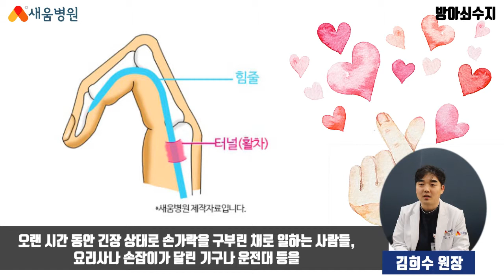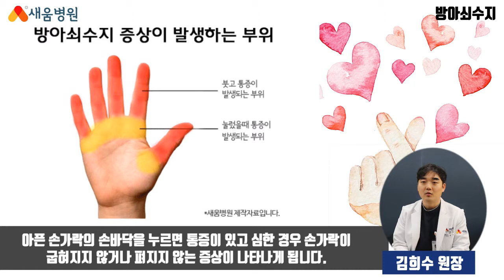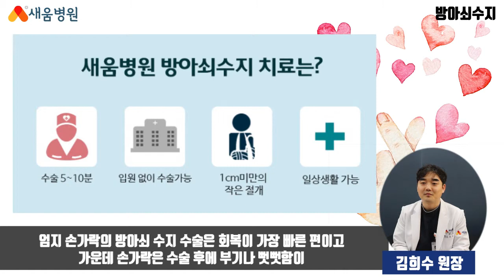[수부질환] 방아쇠수지 원인, 증상, 치료 - 김희수 원장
방아쇠수지 수부질환
새움병원 김희수 원장

▶ 새움병원
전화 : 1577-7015